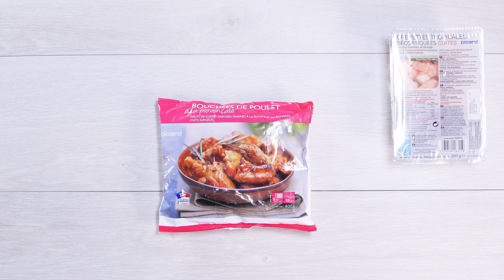Recette facile de rouleaux de printemps au poulet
A vos marques, prêts, roulez !

Pour 4 personnes (8 gros rouleaux de printemps)
Type de plat : plat
Préparation : 15 min
Cuisson : 12 min

Chez l’épicier :
- 4 cuil. à soupe de sauce soja
- 8 grandes galettes de riz
- 1 salade romaine

1) Cuire les bouchées 12 min à la poêle.

2) Concassez le mélange apéritif et découpez le poulet en petits morceaux et mélangez-le le mélange apéritif et la menthe dans un saladier.

3) Trempez les galettes de riz dans un récipient d’eau ou passez-les sous un filet d’eau afin de les ramollir.

4) Étalez les galettes humidifiées sur votre plan de travail.

5) Disposez sur votre galette de la garniture, et disposez sur cette dernière des crevettes entières et un peu de salade.

7) Pour la sauce, mélangez le jus d’orange et sa sauce soja.